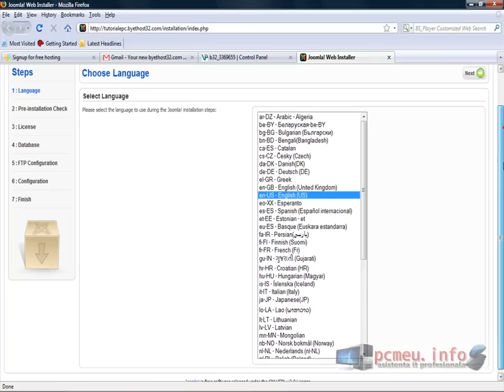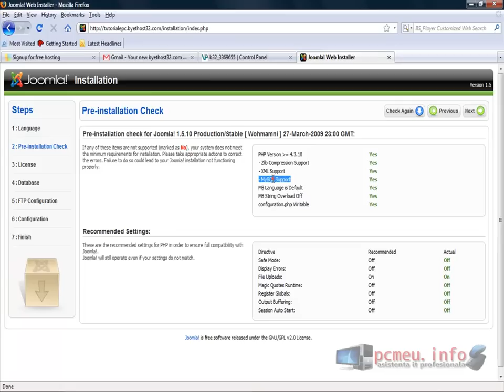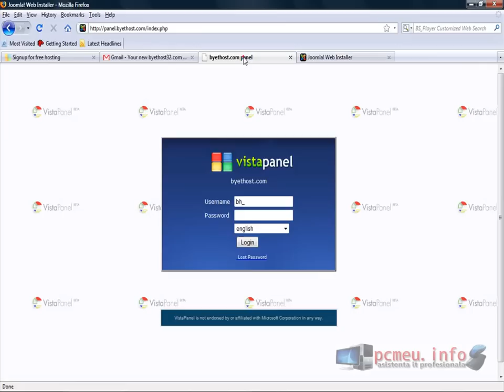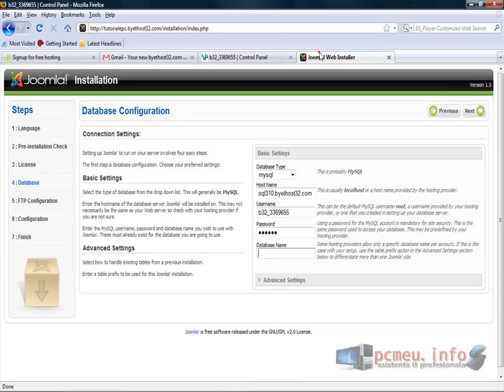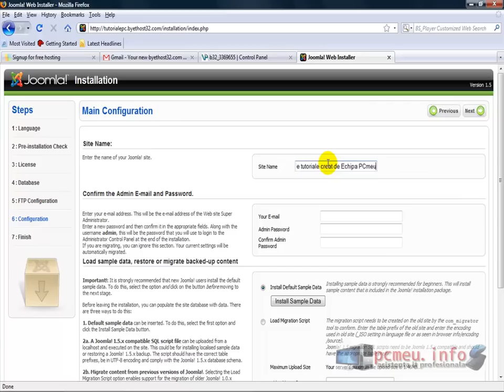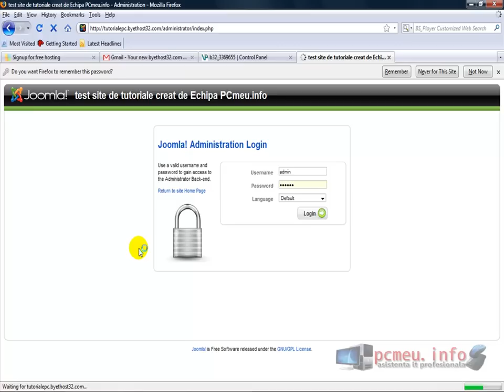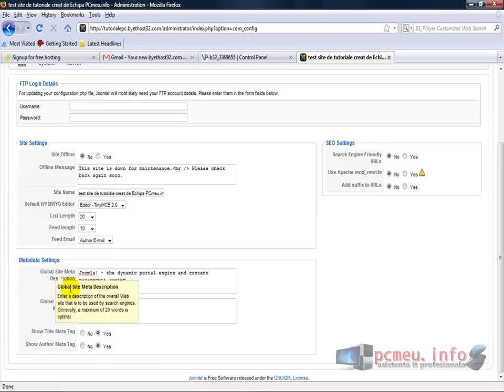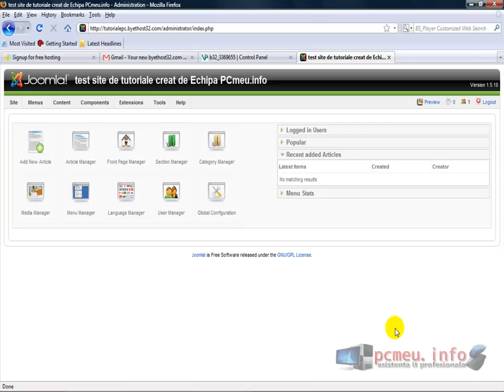crearea unui site gratuit cu joomla si instalarea acestuia partea 2